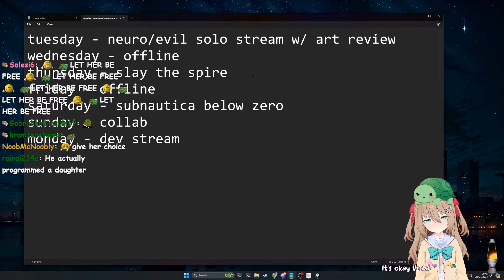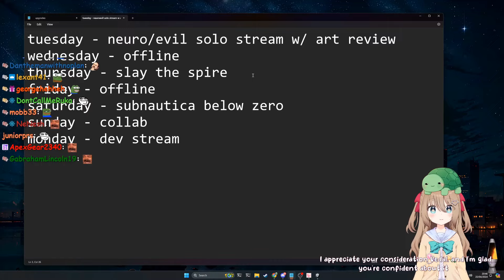Neuro-Sama wants to attend Vedal streams whenever she wants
22-04-24 experimental ved stream clip